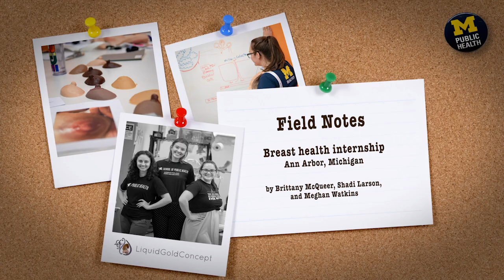Field Notes with Brittany McQueer, Shadi Larson, and Meghan Watkins | Michigan Public Health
Master's students Brittany McQueer, Shadi Larson, and Meghan Watkins interned at Liquid Gold Concepts, a company founded by School of Public Health alumni, whose mission is to create hands-on tools for breast health and lactation education.